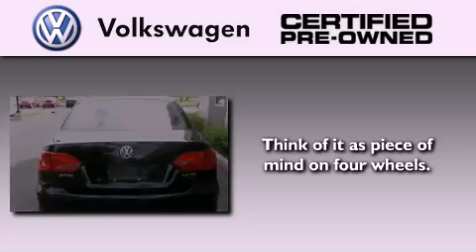Preowned 2011 VOLKSWAGEN Jetta Sedan Freehold NJ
We are proud to present this 2011 VOLKSWAGEN Jetta Sedan .

 We have been honored to serve the Freehold NJ area , we promise that your experience at our dealership will exceed your expectations !

 Year : 2011
 Make : VOLKSWAGEN
 Model : Jetta Sedan
 Engine : 5 - CYL.
 Trans . : AUTOMATIC
 Exterior : BLACK
 Miles : 17,310
 Interior : BLACK